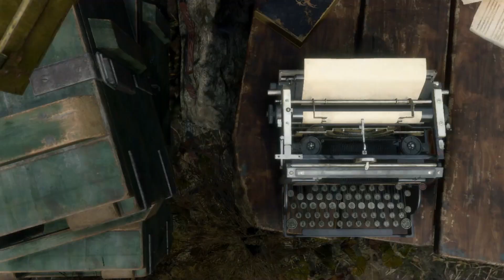Resident Evil 4 Expert Plays the Remake! Chapter 2. Meeting My New Best Friend.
The time has finally come for the best game ever made to be remade and remastered. I have played and beaten the original RE4 over 25 times across 5 different consoles. Watch along as I relive my childhood and play through my favorite game.